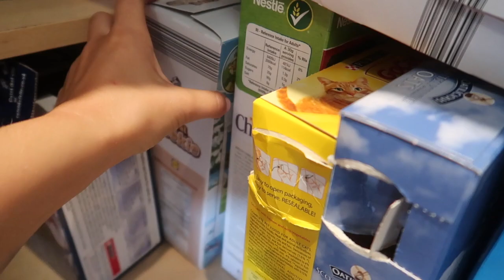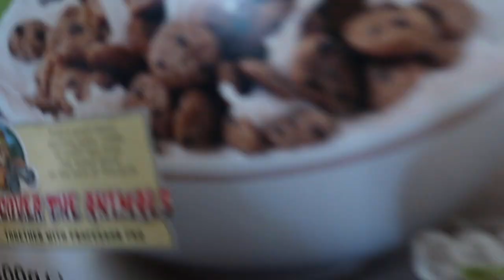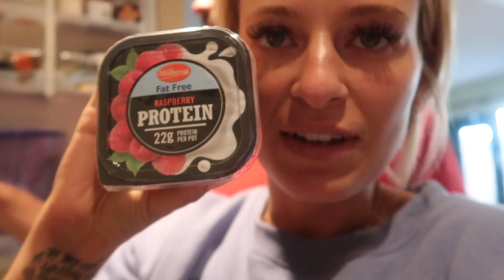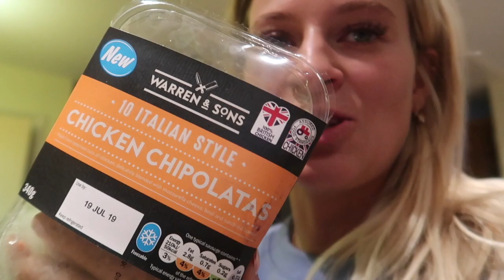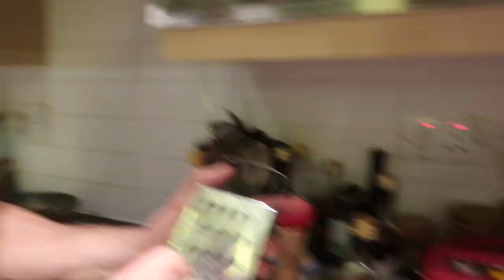I SWAPPED DIETS WITH MY FIANCÉ FOR 24 HOURS *I HATE SPICY FOOD*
SWAPPING DIETS WITH MY FIANCÉ FOR 24 HOURS
*I HATE SPICY FOOD*

MY WORKOUT GUIDES & JOIN THE PEACH COMMUNITY:
(NEW PEACH PLAN HOME AVAILABLE HERE THURSDAY 13TH JUNE)